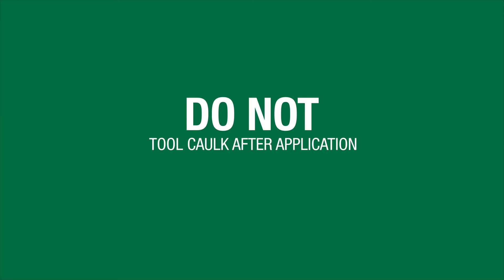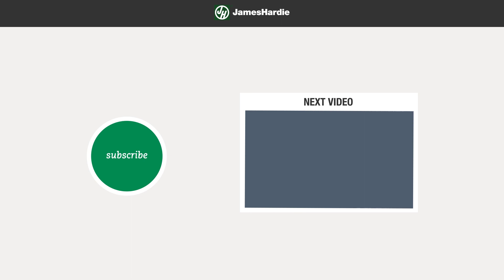How to Caulk James Hardie® Products - HardieTrim